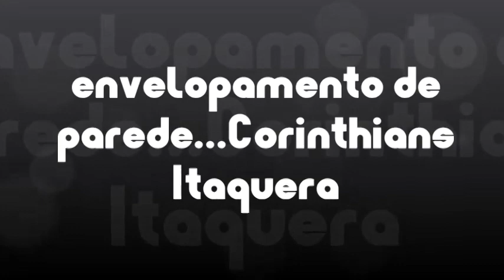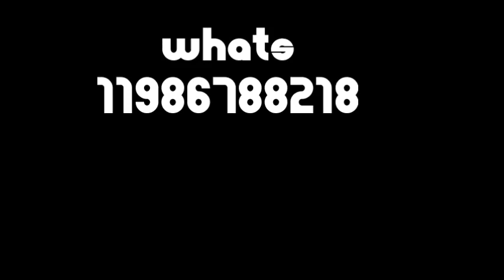PAPEL DE PAREDE DO "CORINTHIANS"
MATERIAL IMPRESSO COM IMAGEM "TEMA" CORINTHIANS
MEIA PAREDE, MAIS AS FAIXAS EM VOLTA DE TODO O QUARTO